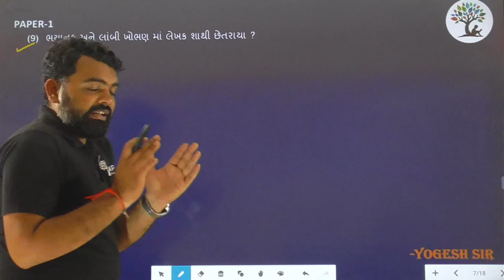Paper 1 | Que 9 | Gujarati | Alpha Vidhya Sankul | in Gujarati by Yogesh Sir